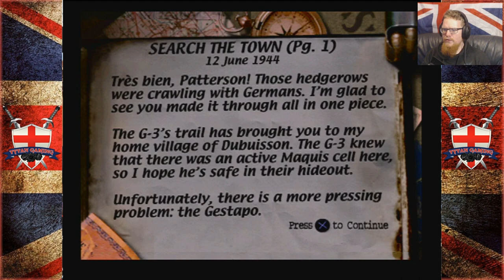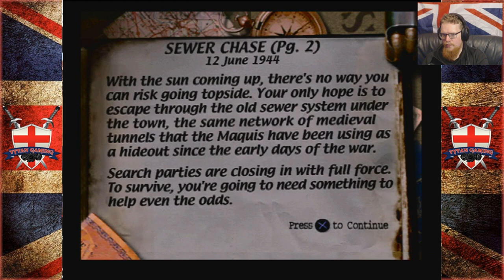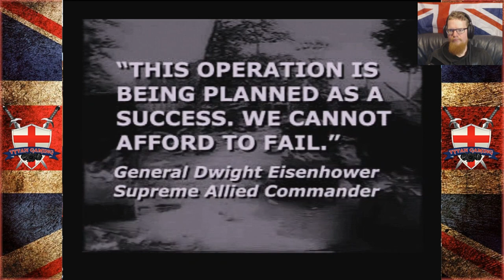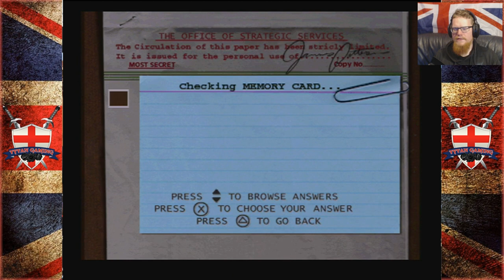Tytan Play's | Medal Of Honor | #2 "Passing The Torch"